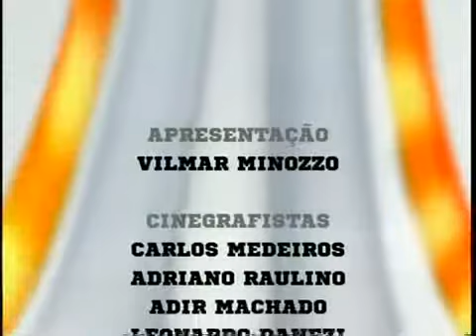Meia Hora Esportiva 25/11/13